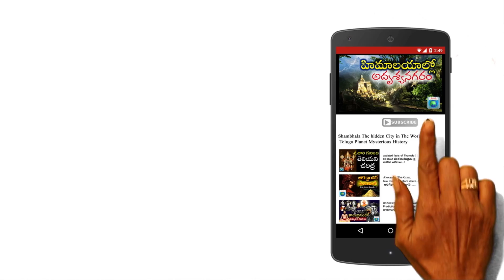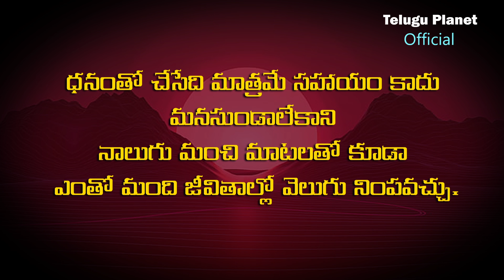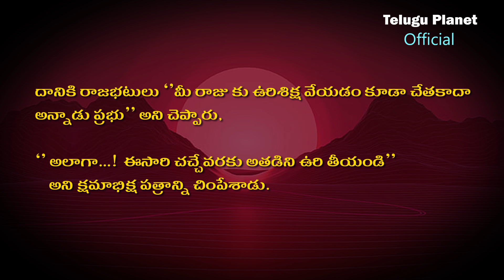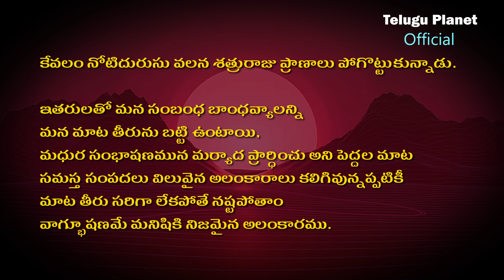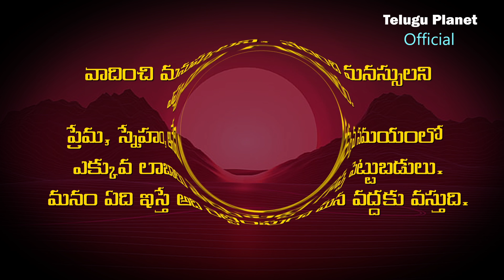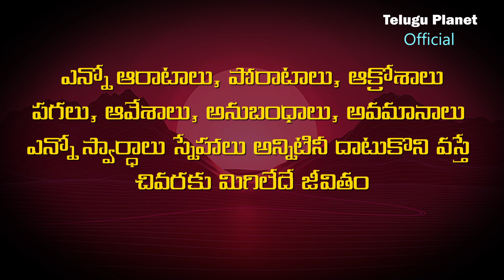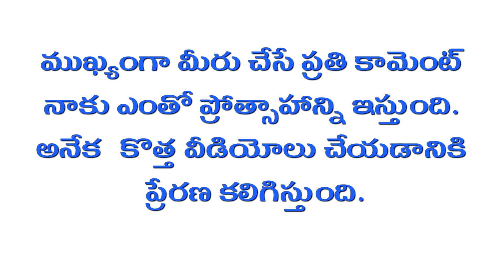"జీవిత సత్యాలు" |Manchi matalu| inspirational quotes| life-changing quotes|sukthulu|jeevitha satyalu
Namasthe...!